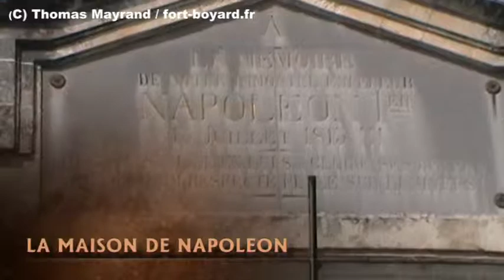l'île d'Aix en bref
Retrouvez-moi sur Twitter @MayrandThomas